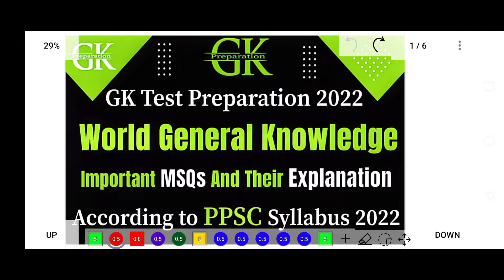lecture 15 Causes of World war 2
*Topic wise/Subject wise File and Smart Lecture WW2.)*👇

👉If you find any mistake, Plz mention at Comment section ...

Smart Work wins over hard work...

Regards:
GK Preparations Management